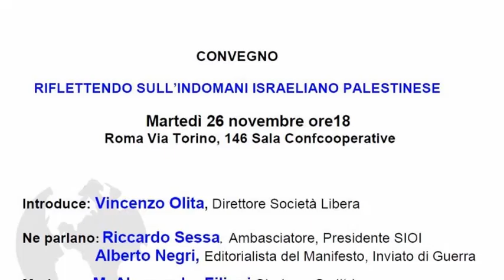Convegno "Riflettendo sull'indomani israeliano palestinese" organizzato da Società Libera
Convegno "Riflettendo sull'indomani israeliano palestinese" organizzato da Società Libera - 26 novembre 2024 - Roma, Sala conferenze Confcooperative.
Introduce: Vincenzo Olita, Direttore Società Libera.
Ne parlano: Riccardo Sessa, Ambasciatore e Presidente SIOI;
Alberto Negri, Editorialista del Manifesto e Inviato di Guerra.
Modera: M. Alessandra Filippi, Storica e Scrittrice.
L’Occidente è attraversato da cupi fremiti che invocano, implorano, pretendendola, la Pace in Medio Oriente. Se ciò fosse possibile l’Umanità si sarebbe risparmiata migliaia di conflitti e milioni di vite, ma così non è.

Soffermarsi su Gaza e Israele è impegno mediatico e quotidianità politica, giungere a ragionamenti di una qualche compiutezza non attiene né all’oggi né al domani ma al tempo dell’indomani, se vogliamo avvicinarci, a ciò che è utile da pensarsi.

Il problema palestinese si avvia verso i centocinquant’anni, datando i primi esodi 1881, quando la Palestina era ancora provincia dell’impero ottomano. Proprio l’impero ottomano e la sua espansione nei Balcani e in Medio Oriente offre una visione della complessità per gli intrecci tra conquiste territoriali e contrapposizioni etniche religiose.

Visione che sta ad indicare il diverso livello di contrapposizione e capacità di perdono delle genti, nei conflitti tra combattenti e quelli che interessano pesantemente anche i civili. Stermini di congiunti, estesi coinvolgimenti di famiglie non si tralasciano né si perdonano con tregue, armistizi, e a volte, neppure con la pace.

Caduto l’Impero Romano d’Oriente e presa Costantinopoli si avvia l’espansione ottomana nei Balcani che, per la convivenza, dopo cinquecento anni e l’ultimo conflitto tra Serbia e Kosovo, ancora oggi necessita di truppe internazionali d’interposizione.

Ecco un precedente storico, naturalmente con proprie specificità e condizioni, di un conflitto territoriale che si intreccia e avviluppa con determinazioni religiose. Cinquecento anni per i Balcani, ancora con i suoi strascichi, centoquaranta, tra turbolenze, rivolte e guerre, per la terra di Canaan.

A fronte dei due milioni residenti in Israele, circa sei milioni sono i palestinesi rifugiati in vari Paesi, prevedibilmente terreni di coltura per coriacei oppositori di domani.

È un’illusione politica/militare credere che eliminare i terroristi di Hamas significhi la fine della convinzione e dell’anima terrorista. I discendenti dei morti odierni saranno gli oppositori di domani.

Allora, cosa è da pensarsi? Occuparsi di ragioni e torti del passato, sarebbe fuori tempo. E’ del tutto evidente che le maggiori responsabilità sono da addebitare ai vincitori delle due guerre mondiali che in un mix di malafede, incompetenza e pressappochismo, per decenni, hanno creduto in un facile e semplice innesto di una popolazione in un territorio già popolato.

È superfluo girarci intorno, in questo tempo non si avvertono vie d’uscita, solo pericolosi, sdrucciolevoli cammini capaci di perpetuare la grigia esistenza di questi popoli.

Il nostro sillogismo ci induce ad una immaginazione sul post domani.

Se si attenuassero i contrasti tra i Paesi guida o coinvolti, si potrebbero individuare cammini di sensato intelligente dialogo.

Utopia? Sicuramente un passo avanti alla pochezza di tanta politica internazionale. È preferibile il potere dell’immaginazione, se diretto a comprendere complessità storiche e contemporanee. In tutti i casi, ancora preferibile un libero ragionamento all’inutilità delle grida di questi tempi